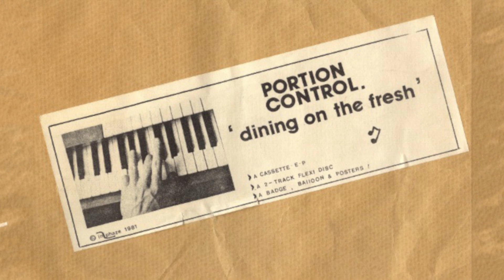Portion Control - Better Place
Track 01 off of Portion Control's 1981 EP "Dining on the Fresh"